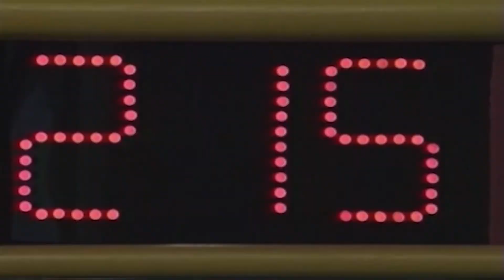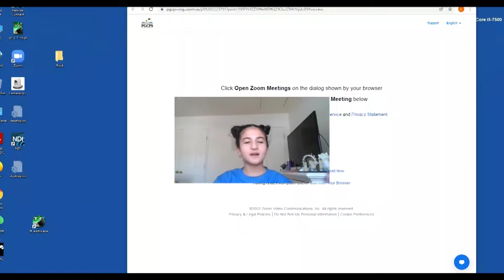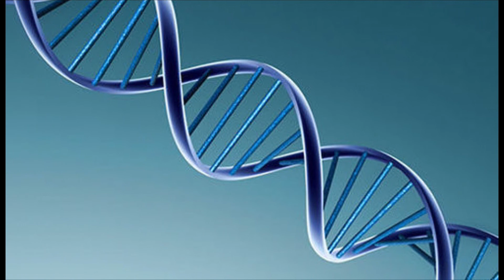2021-22 Science Bowl Tulip Grove v Yorktown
2021-22 Science Bowl Tulip Grove v Yorktown